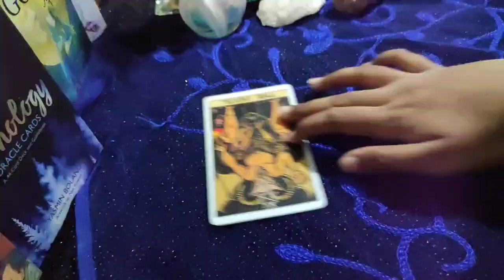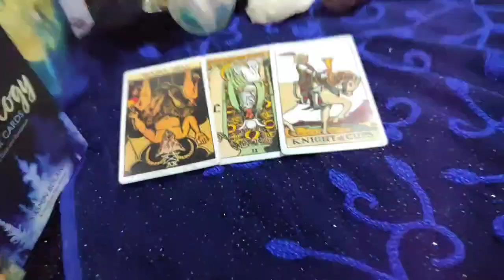Aries ♈ They are taking this relationship seriously!♈... daily love tarot reading 9th September 2020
Hi guys !